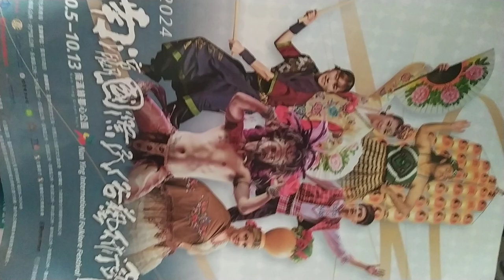VIDw20241005 13#Nanying NIFF Tainan, Taiwan,ROC 170918